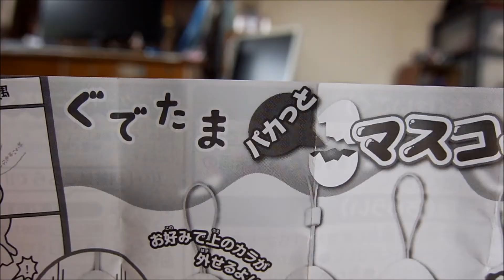ぐでたま パカっとマスコット gudetama japanese capsule toy 【ガチャ】 #5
一瞬の遭遇
Encounter of instant